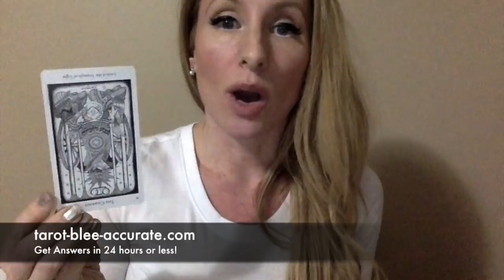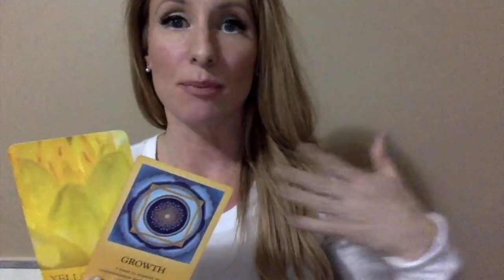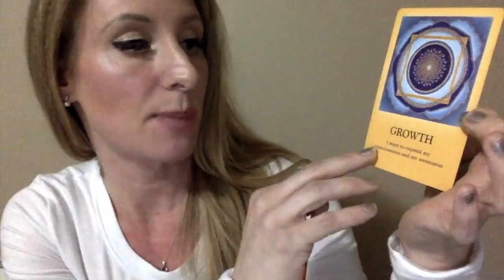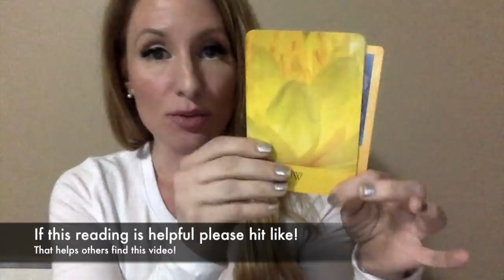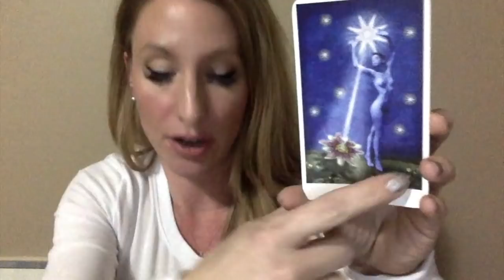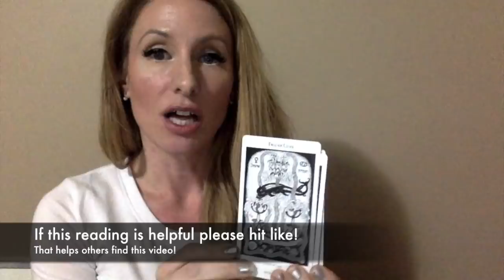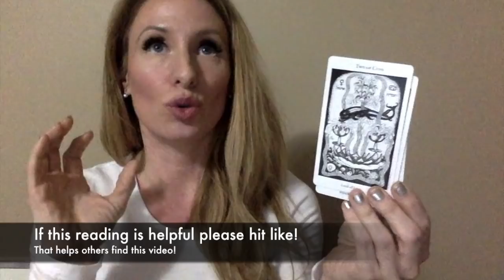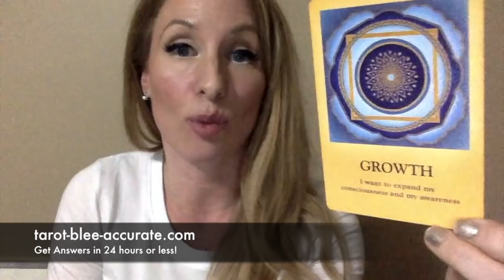Scorpio Tarot Horoscope January 2019- EVERYTHING you want to know!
Here's your Scorpio Tarot Horoscope January 2019- EVERYTHING you want to know video! I hope you love it! I used a trillion tarot decks, a pendulum, some astrology dice and a lot of energy, time and love to make you this video for January, Scorpio!

In it you'll discover the crystal of the month that suits your zodiac sign best (yours is Desert Rose in January) what the crystal can do for you, you'll find out which chakra you need to work on this month, how to enhance your spiritual practices, positive affirmations and so much more! If fact, I have created a cheatsheet to accompany your video that you can print or screenshot to help you stay on track this month. I love you, Scorpio!